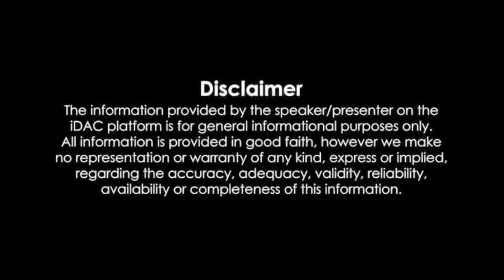THE DARK PICTURE : little hope gameplay trailer | AR GAMING